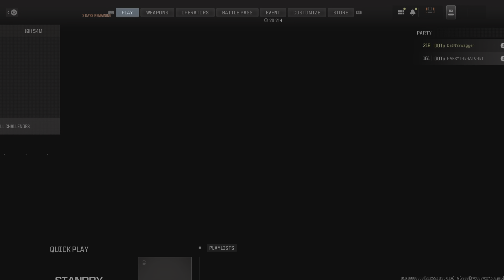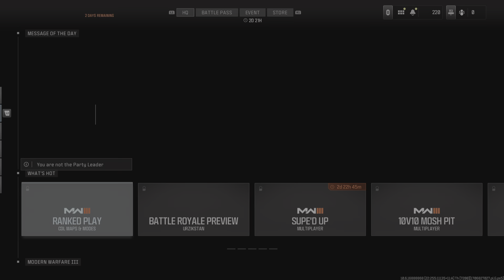Call of Duty_20240204131422